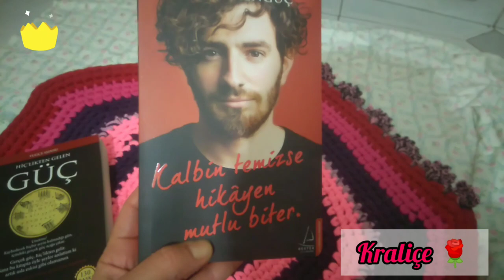Eski Penyeleri atmiyoruz Geri dönüşüm iki saatte Ör ser √ Kolay örgü Teknikleri Penye paspas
MERHABA ARKADASLAR
KANALIMA HALA ÜYE DEĞİLSENİZ
ÜCRETSİZ ÜYE OLABİLİRSİNİZ BİR SONRAKİ VİDEOLARDAN HABERDAR OLMAK İÇİN
BİLDİRİMLERİ AÇMAYI UNUTMAYIN TESEKKURLER